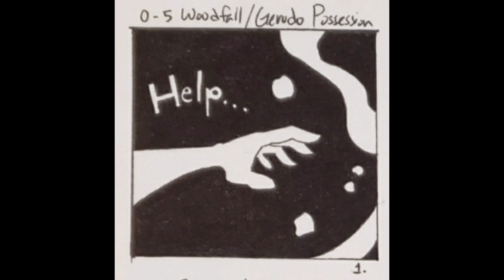Zelda Storyboard - AMV animatic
Support Sam Dillard at Badcamp. This music was purchased and with permission from the artist to use their work for this project. Thank you, everyone, for watching.